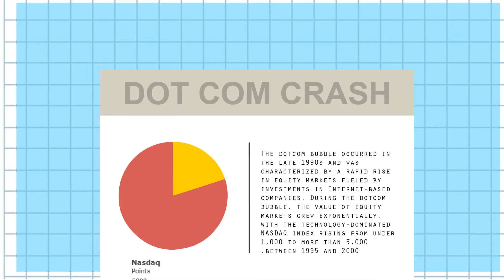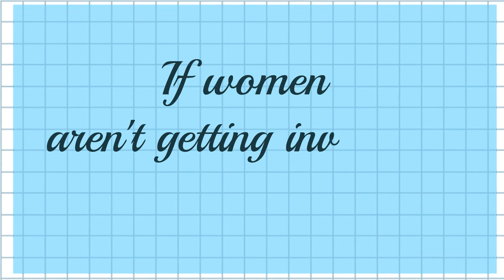Women Aren't Investing In Bitcoin & That Spells Trouble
Studies show that women are better investors than men. While men tend to be riskier when investing, betting mainly on the stock market, women play it safe spreading out their money in stocks, mutual funds, government bonds, etc. This makes men susceptible to market bubbles in a way that women are not. So, it's safe to say if women aren't getting involved, it's probably too risky.

That being said, only 3% of the engagement in Bitcoin is from women. Does that mean a burst in the cryptocurrency bubble is imminent?